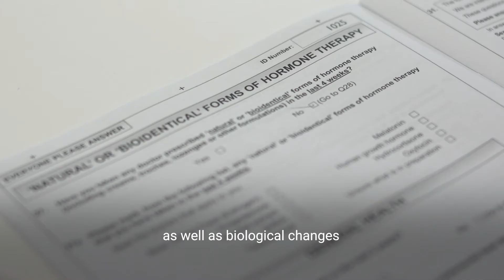Women’s Health Research Program,School of Public Health and Preventive Medicine, Monash University